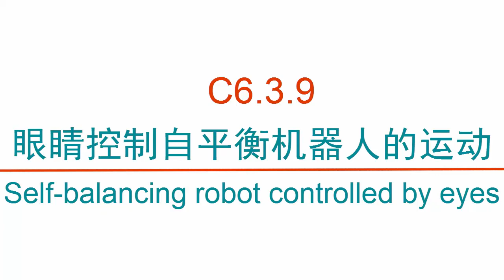C6 3 9 眼睛控制自平衡机器人的运动Self balancing robot controlled by eyes